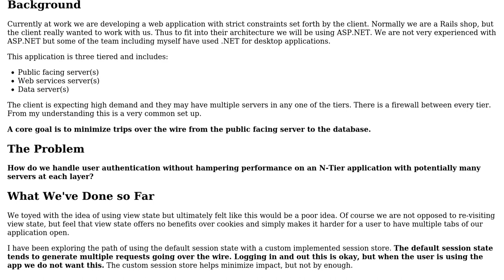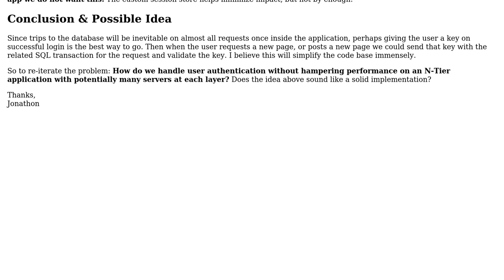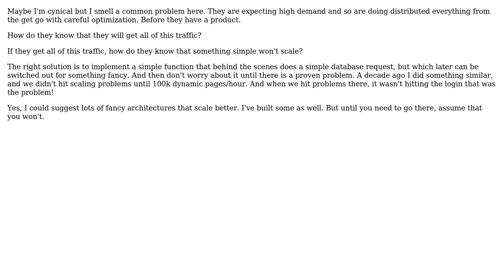Software Engineering: Implementing User Authentication on an N-Tier Web Application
With thanks & praise to God, and with thanks to the many people who have made this project possible! | Content (except music & images) licensed under CC BY-SA | Music | Images & others | With thanks to user Jon Mcdonald user btilly and the Stack Exchange Network Trademarks are property of their respective owners. You are responsible for your own actions.